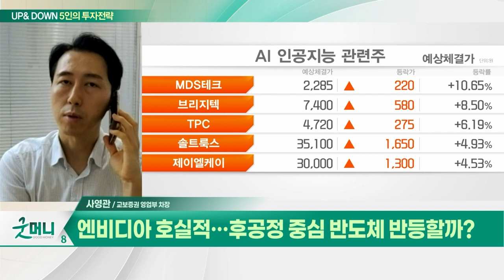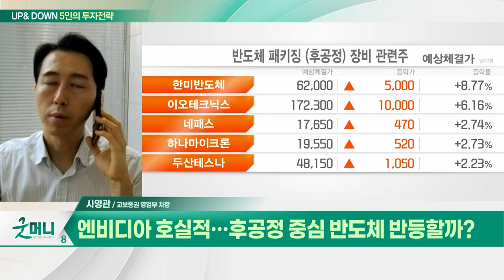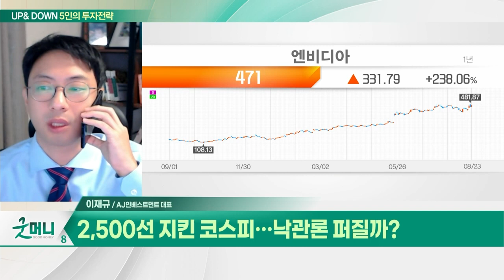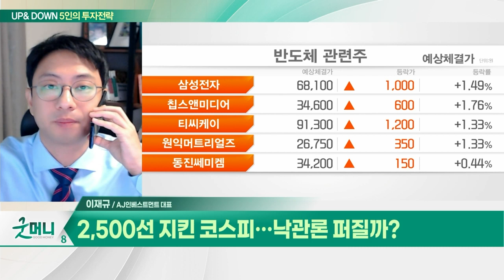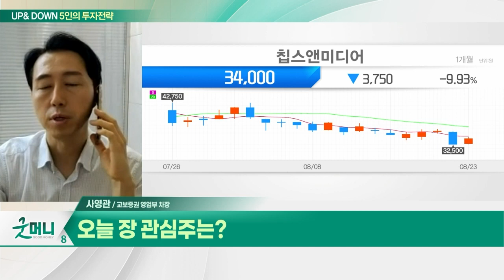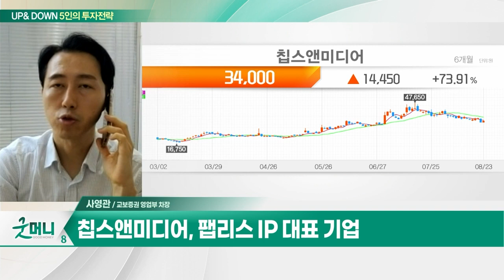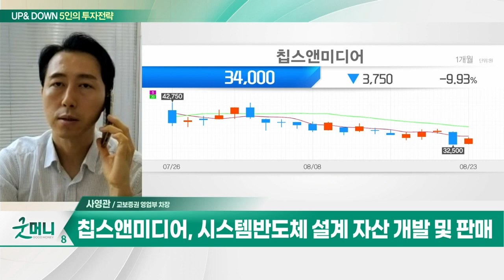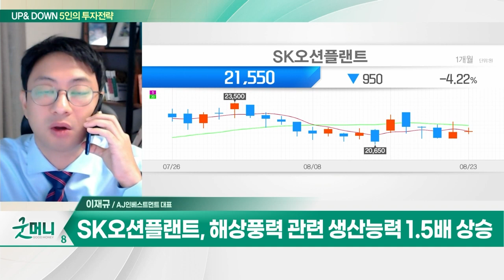칩스앤미디어(094360)… 엔비디아 AI GPU 대체 설계 문의 급증 / SK오션플랜트… 전년 하반기 대비 매출 +200% 예상_UP&DOWN 5인의 투자 전략 (20230824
Q. 엔비디아 호실적… 후공정 중심 반도체 반등할까?
Q. 2,500선 지킨 코스피… 낙관론 퍼질까?

- 팹리스 IP 대표 기업
- 엔비디아 AI GPU 대체 설계 문의 급증
- 美 수출 제한으로 인한 중국 수급난
- 데이터 센터에 AI 처리 GPU 다량 소요
- 시스템 반도체 설계 자산 개발 및 판매
- AI IP 슈퍼 레졸루션 직접 개발

- 전년 하반기 대비 매출 +200% 예상
- 해상풍력 관련 생산능력 1.5배 상승
- 내년 아웃소싱 최적화… 중국 등 진출
- 국내 해상풍력 시장 개화 이벤트